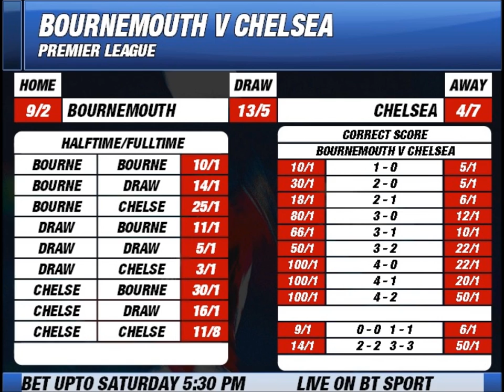Bournemouth v Chelsea